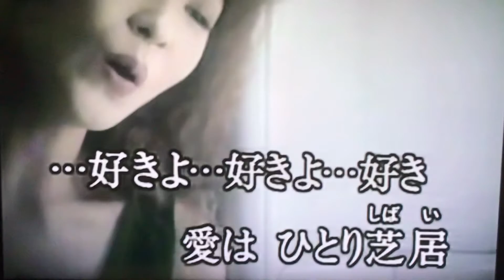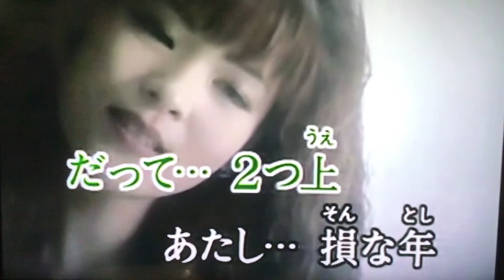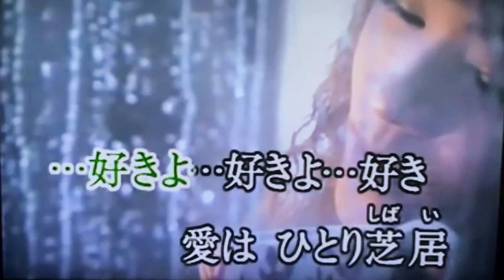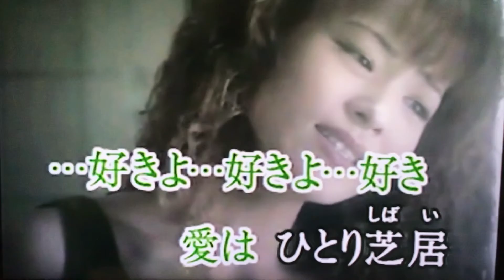ノラ カバー 唄：美里 胡往（みさと こう）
『今日の自戒』
頭で歌うな
”心”で歌えというが
心＝頭であり
心と頭は分けられない

心や頭で歌うな
身体の負荷からの
”気”で歌えが
（気とは丹田集約の
　呼吸運動から）
圧倒的な声となり

聞き手と歌い手の両者が繋がる
繋がるにはエネルギーが必要
549